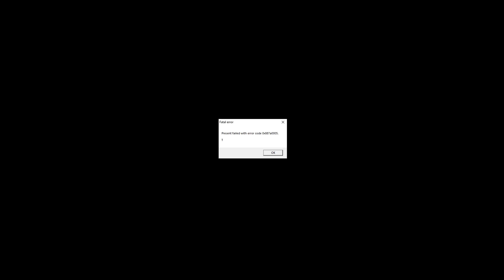Bug Collection ~ Red Faction: Guerilla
A clusterfuck of the best kind. This is the best Saint's Row game.